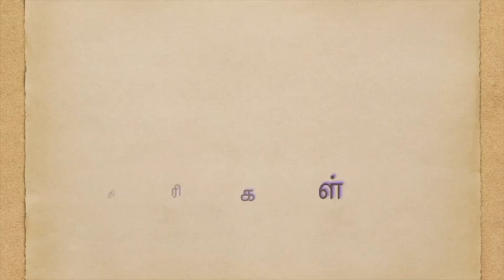ஸ்மார்த்தர்கள் என்பவர்கள் யார்? பஞ்சாயதன பூஜையின் மகத்துவம்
சர்மா சாஸ்திரிகள்